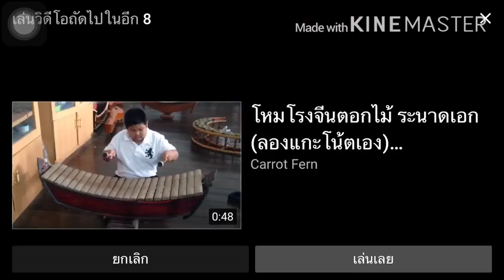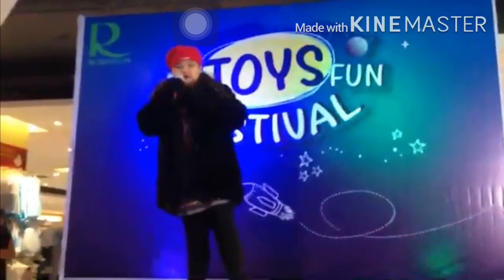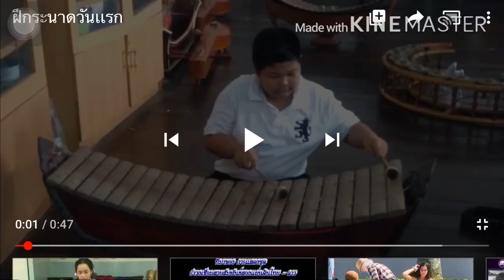IG Kingstarthaithai /Jupeter kmmendozah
Brand ambassador of Kalayanamit group at Loei, Thailand 🇹🇭
ศูนย์เรียนรู้นานาชาติกลุ่มกัลยาณมิตรจังหวัดเลย
การฝึกฝน learning by doing
See do get